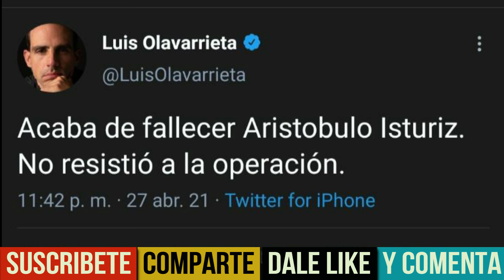ARISTÓBULO ISTÚRIZ FALLECE A LOS 74 AÑOS | ¿QUÉ LE PASÓ AL MINISTRO DE EDUCACIÓN? | ÚLTIMA HORA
En este video te informamos acerca de la desaparición física del Ministro de Educación, Aristóbulo Istúriz Almeida.